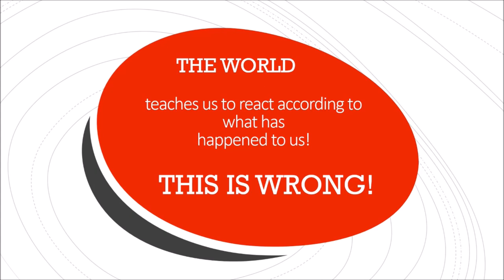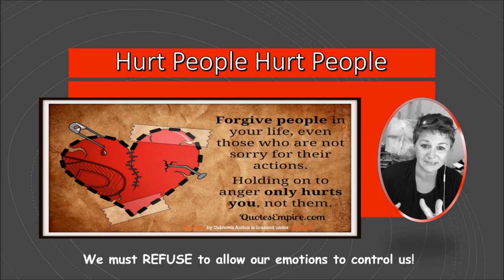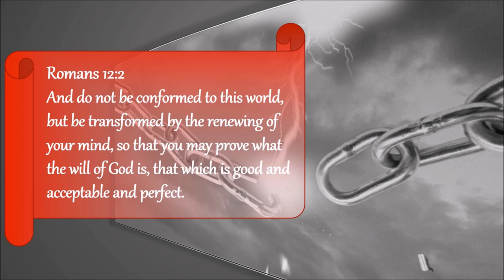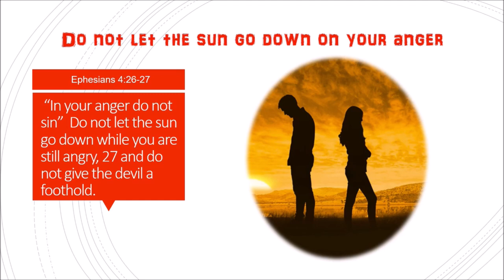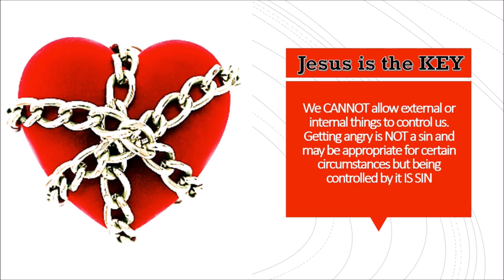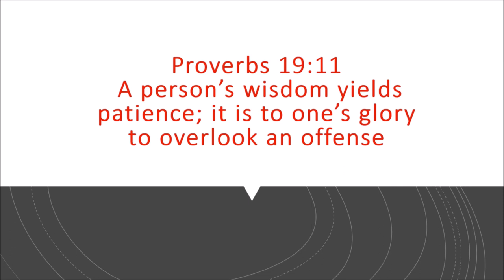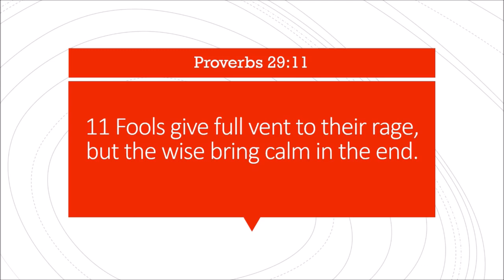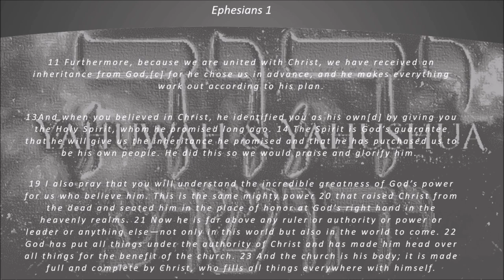WARNING! Don't let ANGER take you down!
If you have had dreams, visions, prophetic word, art, songs by the Holy Spirit and would like to have them featured in a video please send to